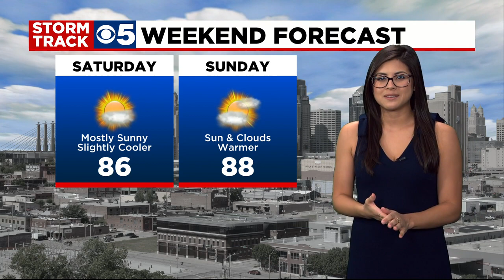KCTV5 News Update: September 18, 2021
A fundraising event is planned today for officer Blaize Madrid-Evans, who was shot and killed this week in Independence